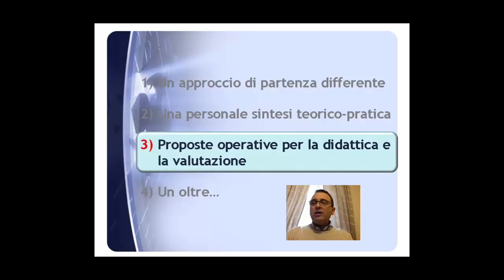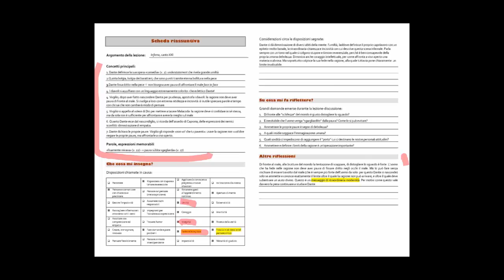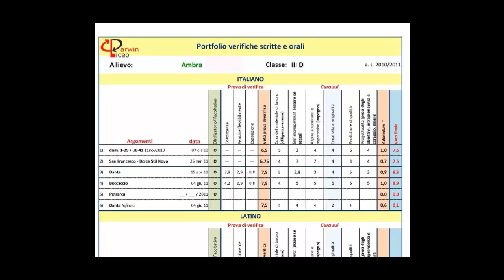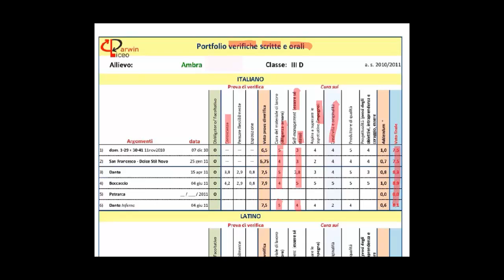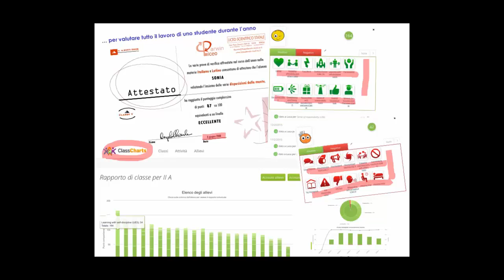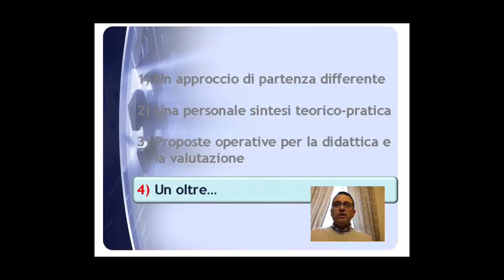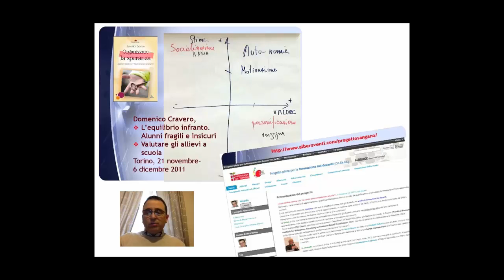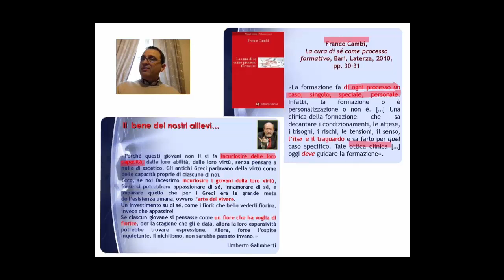La programmazione formativa orientata alle competenze 3/3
Modulo 3 del Laboratorio di progettazione «La classe del futuro», a cura di Angelo Chiarle, Ce.Se.Di., Torino 2014/15,